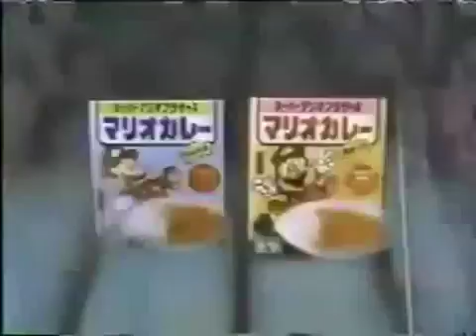Japanese Gaming Commercials 46: Super Mario Bros. Products Spc.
Super Mario Bros. Furikake - Nagatanien - 1986
Super Mario Bros.: Mario Curry - Nagatanien - 1987
Mario World Choco - Nagasakiya (now closed) - 1991